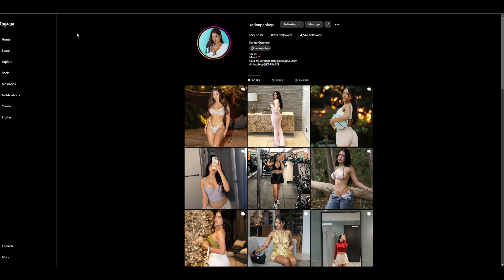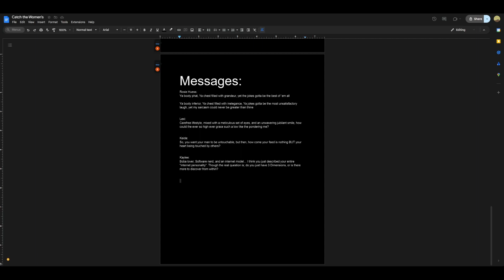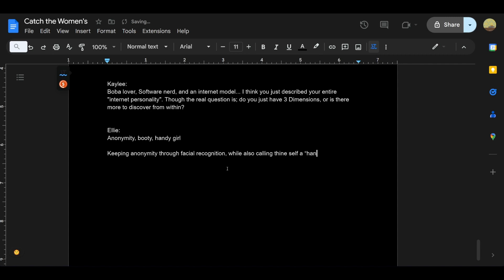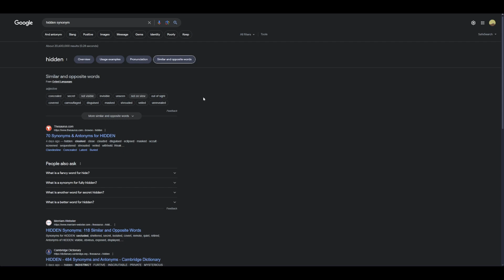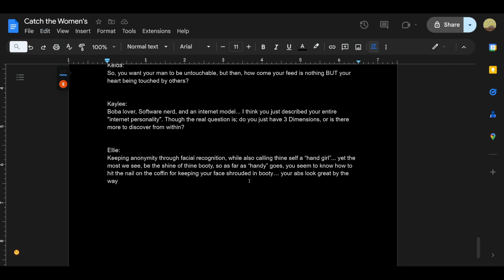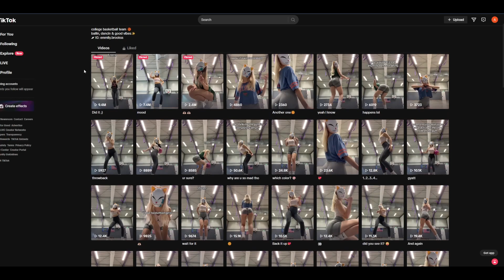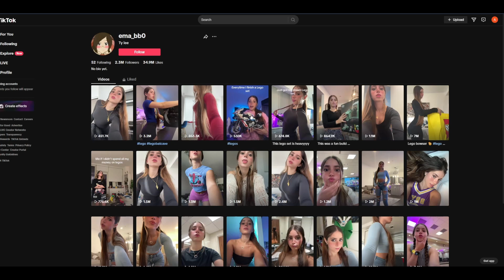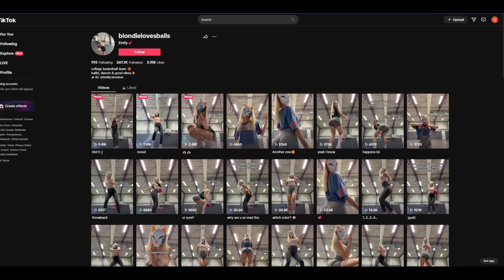T.I.L; (Part 2) First Messages; How To Message a Woman!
I  REALLY hope god forgives me for my cringe, but at the same time, the cringe kinda slaps, correct me if I do be wrong, 'ight?

Chapters:
00:00 Heyo, I'm Toasted... IDEAS
00:25 -- 2 Executive Decisions Were Made --
00:42 My Reasoning for Keeping Ellie in the Study
07:15 The Start of Something Great... I Promise
08:26 -- Creating Message to Ellie --
09:48 What Is My YouTube Carrier?!
15:07 I Have Realized A Possible Problem
17:40 -- Another Executive Decision? --
20:14 Holy Water... HERE?! I Think I'm Delulu At This Point
22:40 Something's Off Here... And I Don't Like It